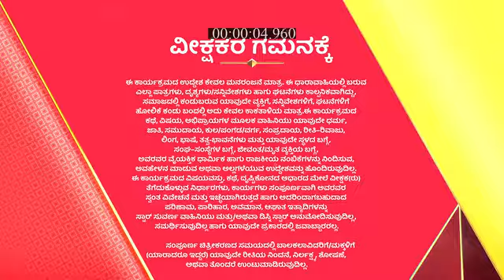Bangarada_Panjara_S1_E176_EPISODE_Reference_only.mp4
anti-piracy upload Bangarada_Panjara_S1_E176_EPISODE_Reference_only.mp4